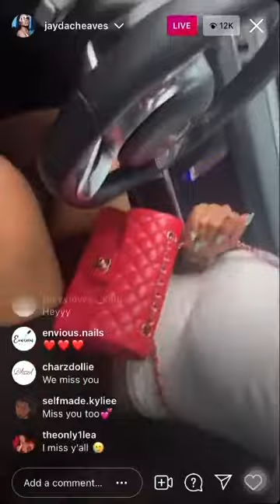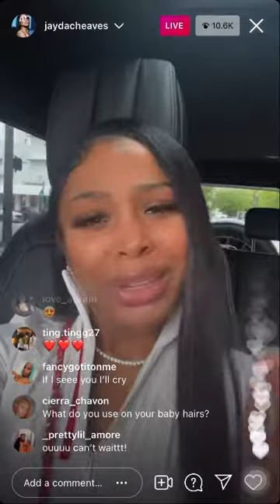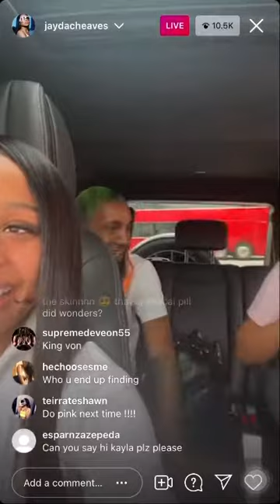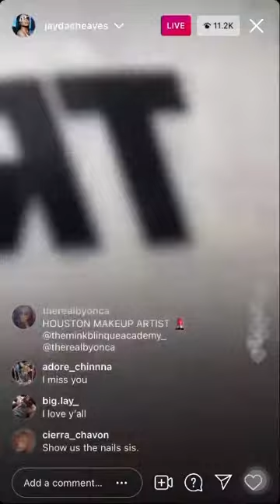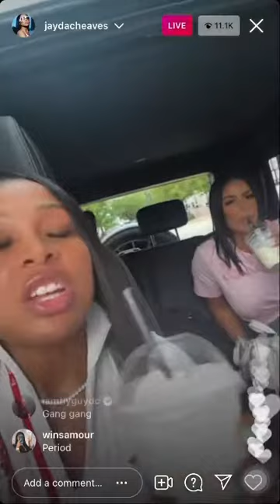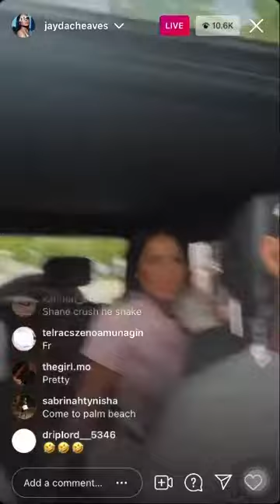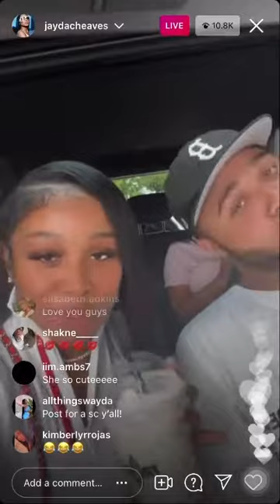Jayda Cheaves IG Live (6/5/21)